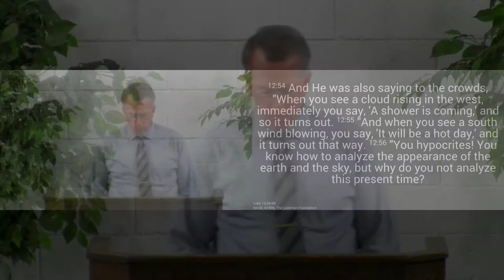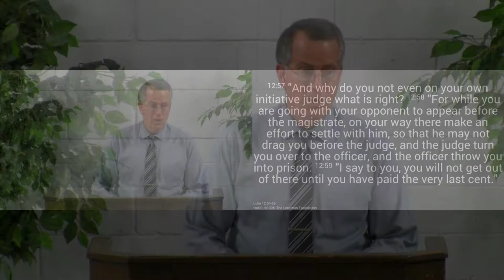190908pm - Settle Your Accounts with God - Luke 12:54-59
Be reconciled to God while He extends the offer.